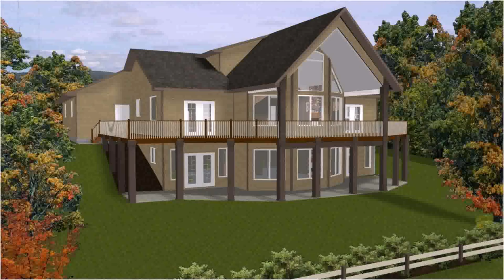1 Level House Plans With Walkout Basement (see description)